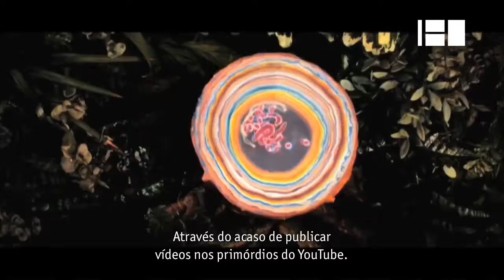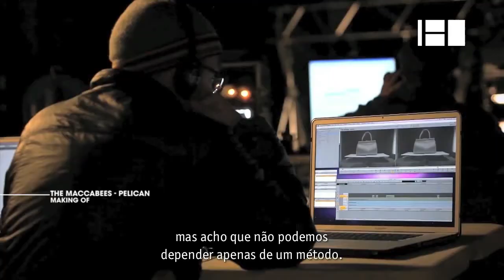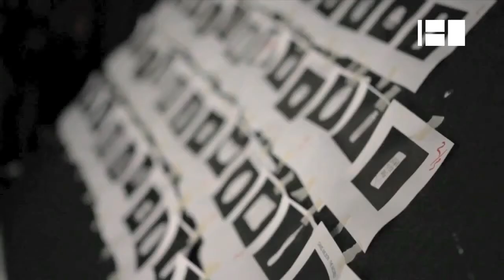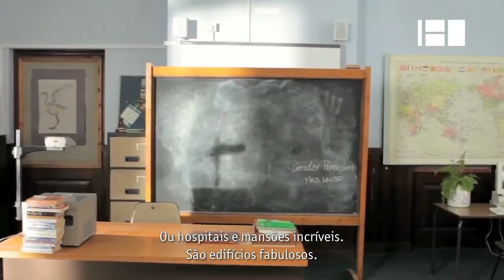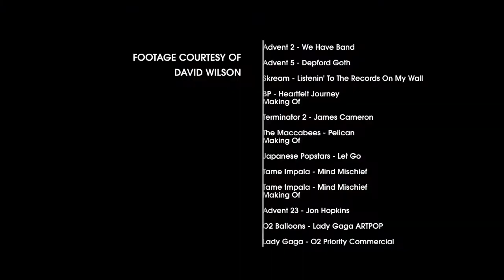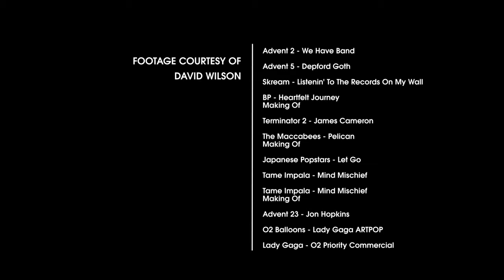180 ID David Wilson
Mini documentário sobre David Wilson, o realizador especializado em videoclipes, natural de Londres, Reino Unido.

Short Documentary about the expert in music videos, the director David Wilson, from London, UK.